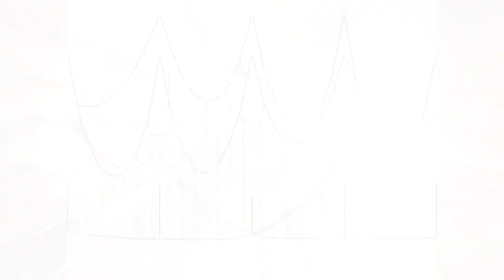Premio Talgo - Noticia @UPVTV, 09-09-2019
Reducir costes de mantenimiento y aumentar la velocidad de circulación de los trenes de Alta Velocidad. Es lo que consigue una herramienta desarrollada en el Centro de Investigación de Ingeniería Mecánica de la Universitat Politècnica de València. Un sistema que ha ganado el premio Talgo a la Innovación Tecnológica, dotado con 20.000 euros.

Los trenes utilizan la catenaria para captar la energía eléctrica que les impulsa. Eso es posible a través del pantógrafo, un mecanismo situado en el techo. Al moverse, el tren provoca unas vibraciones en la catenaria y una oscilación que se puede traducir en cortes en la transmisión de energía y pérdida de velocidad.

Detrás de este premio hay cuatro años de trabajo de la tesis del ingeniero industrial de la UPV Santiago Gregori Verdú, dirigida por los investigadores Manuel Tur Valiente y Javier Fuenmayor Fernández, del Departamento de Ingeniería Mecánica y de Materiales de la universidad.

La aplicación de estos algoritmos supondría conseguir que, con las velocidades actuales, se desgaste menos la catenaria, con el consiguiente ahorro económico en mantenimiento. Y una mejora para los casi dos millones de personas que mensualmente viajan en trenes de alta velocidad en España, puesto que se conseguiría una mayor velocidad.

El premio Talgo a la Innovación Tecnológica, que ha llegado a su décimo séptima edición, busca incentivar la investigación en el sector ferroviario.